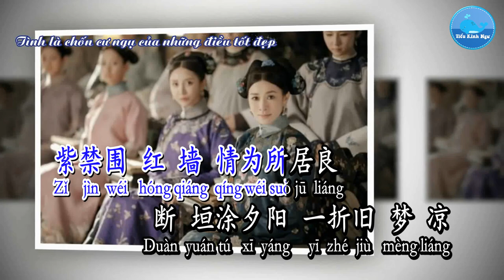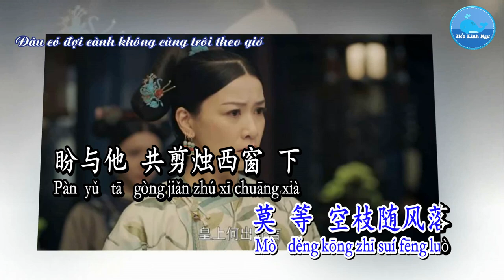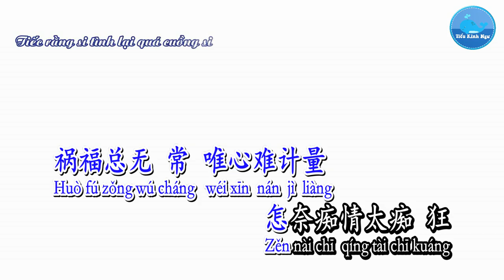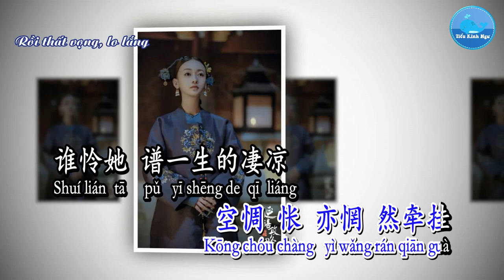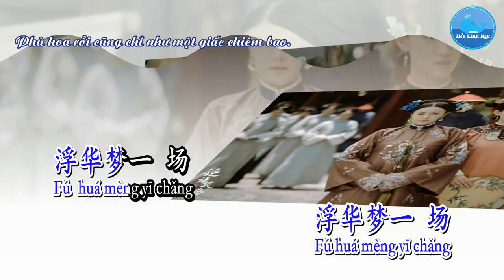Hồng Tường Thán [红墙叹] – Hồ Hạ [胡夏] (Karaoke)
Ca khúc/歌曲：红墙叹 – Hồng Tường Thán
Ca sĩ/歌手：胡夏 – Hồ Hạ
Sáng tác/作曲：文魁 – Văn Khôi
Viết lời/作词：王耀光– Vương Diệu Quang
Hình thứ/形式：Karaoke – 卡拉OK
Ngôn ngữ/言语：国语 – Quốc Ngữ
延禧攻略 主题曲 – OST Diên Hy Công Lược